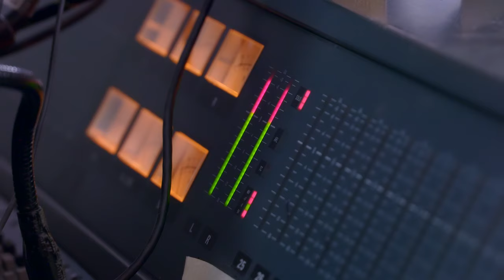Canvas of Dreams - The Story Behind "Expats" Soundtrack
Al Jazeera set a new standard for any future Arabic documentary series by designing a unique soundtrack - the first of it's kind - to complement it's Expats series.

Having been well received by its viewers, Expats entered into its second series, reinforcing the identity of the series and its place on Al Jazeera with its harmonizing soundtrack.

Executive producer Mohamed Alsaedi comments that with Expats episodes exploring the trials and tribulations, the ups and downs of the guests' career, it was necessary to have music that reflected those memories. Composed by Amine Bouhafa and performed by the City of Prague Philharmonic Orchestra at Smecky Studios in Prague, Alsaedi reflects that the decision to go with an orchestra was a difficult decision when it came to production costs but was nevertheless outweighed by the impact of the uniqueness and sentimentality of the music on the series. Amine Bouhafa adds that in the Arab world, music has often been neglected, be it to reduce production costs or otherwise, it's an afterthought despite being equally as important to the visual aspect of film and documentary. He says it's an essential component for the programme, merging the East and the West together, as does the Expats series.

This project witnessed the crew move between London, Paris, and Prague, bringing together the expertise of artists, musicians, engineers and cameramen to capture the essence of the music and showcase another part of the Expats series’ journey.

About Noon Films:
Noon Films Limited is a London based production house specializing in all areas of production. Our work includes music videos, documentaries, and dramas, taking us all over the world, be it Southeast Asia or the USA. Noon Films cooperates with television channels; implementing projects, and providing production services from London including camera crew hire, post-production facilities, and services.